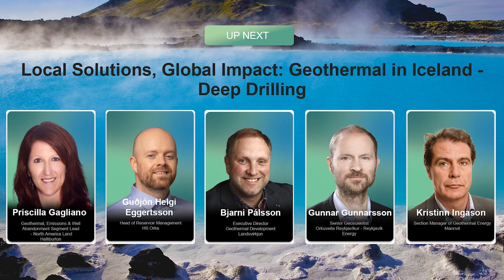Local Solutions, Global Impact: Geothermal in Iceland - Deep Drilling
This panel features:
- Priscilla Gagliano, Geothermal, Emissions and Well Abandonment Segment Lead - North America Land, Halliburton
- Guðjón Helgi Eggertsson, Head of Reservoir Management, HS Orka
- Bjarni Pálsson, Executive Director Geothermal Development, Landsvirkjun
- Gunnar Gunnarsson, Senior Geoscientist, Orkuveita Reykjavíkur - Reykjavík Energy
- Kristinn Ingason, Section Manager of Geothermal Energy, Mannvit

About the Speakers:

Priscilla Gagliano is currently the Geothermal, Emissions, and Well Abandonment Segment Lead for North America Land. Previously she held the role of Technical Lead-Well Abandonment for North America Land.

Mrs. Gagliano joined Halliburton in January of 2001 as a Cementing Engineer in Lafayette, Louisiana.  Working in South Louisiana, she gained invaluable experience working both onshore and offshore deep-water Gulf of Mexico. During her career, Mrs. Gagliano worked in various capacities gaining knowledge in Business Development, Frac services (stimulation), Plug and Abandonment Operations and Oil and Gas Asset and Divestiture Sales. In 2021, she was able to utilize her experience in Plug and Abandonment to become the technical lead for that business segment.

Mrs. Gagliano holds a Bachelor of Science in Civil Engineering from the University of Louisiana-Lafayette and a Bachelor’s in project management with a focus on technical management from DeVry Institute of Technology. She has also completed level I of Halliburton’s Business Leadership Development Program.

Dr. Guðjón H. Eggertsson is the Head of Reservoir management at HS Orka in Iceland. HS Orka is a leading geothermal company, in exploration and utilization, producing electricity and hot water in addition to providing different resource streams for companies within the Resource Park. Guðjón has been actively involved in geothermal research and monitoring for number of high temperature fields, with the aim to optimise the reservoirs potential and future prospect. Guðjón holds a BSc in Geology from the University of Iceland, a MSc in Engineering Geology from the Norwegian University of Science and Technology and a Ph.D. in Environmental Sciences from the University of Liverpool.

Dr. Bjarni Pálsson is the Executive Director for Geothermal Development at Landsvirkjun, the national power company of Iceland. As such, he is responsible for the geothermal power project portfolio of Landsvirkjun and geothermal R&D. Landsvirkjun operates three power plants in Northeast Iceland in total 155 MW and is currently considering several optimization, expansion and greenfield projects. On the R&D side, Landsvirkjun is mostly focusing on superhot geothermal utilization.
Bjarni has a PhD degree in petroleum engineering from Heriot-Watt University in Edinburgh. He has been involved in geothermal projects since 1996 and has been employed within the Landsvirkjun group since 2002. He has lectured internationally on various topics related to geothermal development. Bjarni has in the past served as the president of the Geothermal Association of Iceland and is currently a board member of the International Geothermal Association (IGA).

Gunnar Gunnarsson holds a PhD in experimental physics from the University of Basel, Switzerland. Since 2008, he has worked at Orkuveita Reykjavíkur - Reykjavík Energy, where his main responsibilities have been geothermal reservoir modelling, make-up drilling, reinjection, and geothermal field management. Gunnar is the principal investigator of IDDP (Iceland Deep Drilling Project) and other deep heat mining efforts of OR.

Mr. Ingason has a MSc in Mechanical Engineering from Technical University of Denmark (DTH). Mr. Ingason is a Senior Mechanical Engineer, who possesses a wide experience in mechanical engineering including experience in geothermal utilization, geothermal drilling, and environmental engineering. He has undertaken the responsibility of managing numerous projects in geothermal development both within and outside Iceland. Among projects Mr Ingason has participated in are projects in the North-East Iceland, Krafla, Hellisheidarvirkjun, Nesjavellir, as well as projects in Hungary, USA, Slovakia, Kenya, Chile, Ethiopia, Indonesia and the Philippines.